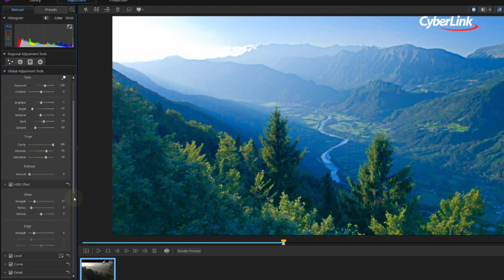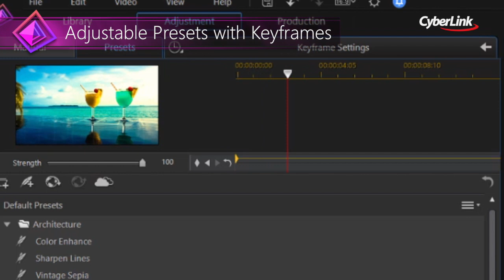影片剪輯神隊友，駕馭專業色彩 | ColorDirector 7 – 訊連科技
ColorDirector，搭載一系列易上手且強大的影片調色工具，讓你輕鬆改善光線問題，精準調整色調細節，用視覺變化傳遞滿滿情感渲染力。